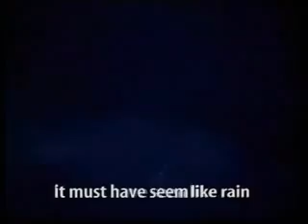Ten Thousand Angels || Witty , Smera , Silreksa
Video Clip, Music, , and Images .
They Belong To The Thier Owers.
For Enterainment Purpose only .